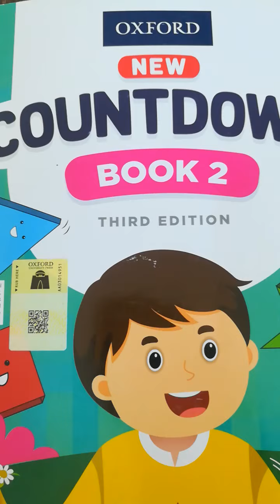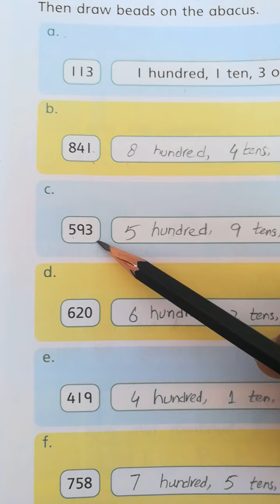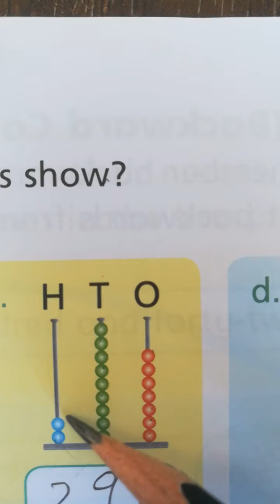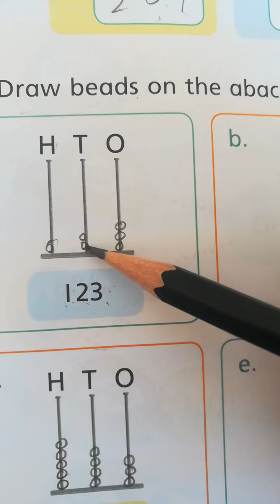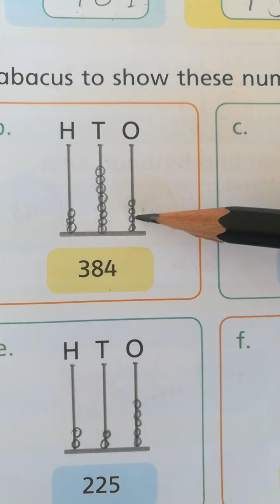Maths 2 Page 10 & 11